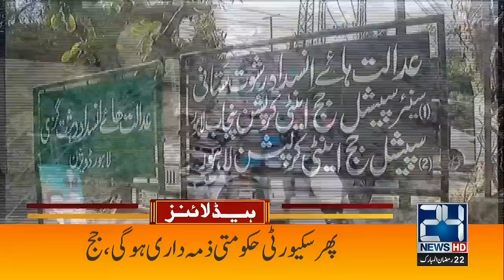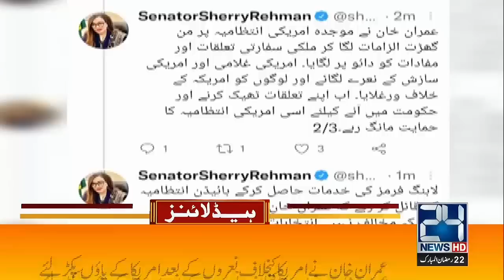Contempt Of Court | PM Shahbaz Sharif Disqualified? 3pm News Headlines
24 News HD Is One Of The Leading News Channels Of Pakistan Bringing You The Latest Current Affairs From Pakistan And Around The World.  Live National Assembly ,Senate Session And Current Affairs